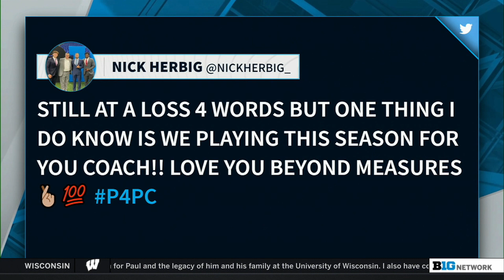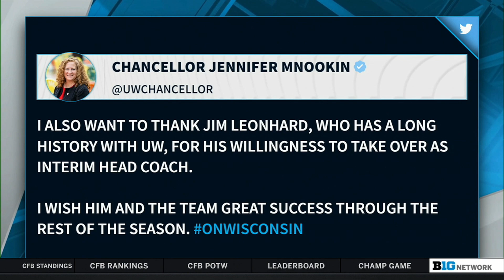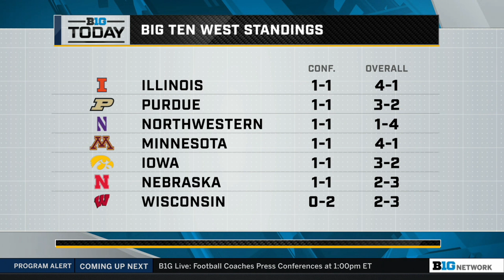Paul Chryst Out as Coach at Wisconsin; What's Next for the Badgers? | B1G Today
0:00 - Paul Chryst Out as Wisconsin Coach; What’s Next for Jim Leonhard?
17:31 - Evaluating the Big Ten West
28:46 - Evaluating the Big Ten East
33:29 - Overreaction Monday